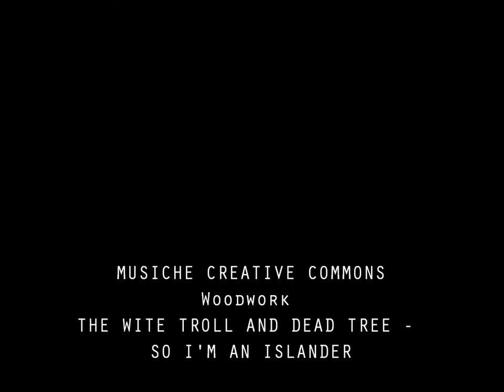- Via di Fuga - Alheia Vida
Immagini brevi, come versi. . Protagonisti inconsapevoli, indifesi, silenziosi. L'immagine conduce, senza un intreccio, una trama, solo una via. Racconti minuscoli come i versi di una poesia.  Alheia Vida

Il video ha finalità non commerciali. Le musiche sono in CC.